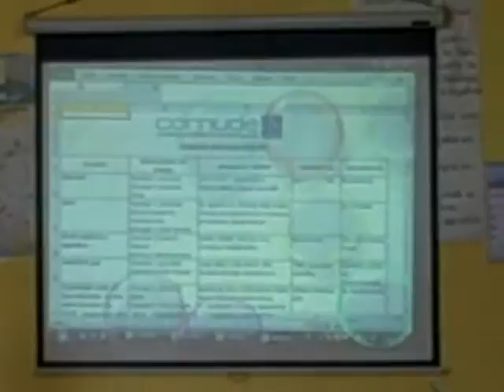Reunión del COMUDE 28 agosto 2012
Patzún, Reunión del COMUDE 28 agosto 2012, taller impartido por el COREDUR 5 sobre las Comisiones de Trabajo del COMUDE